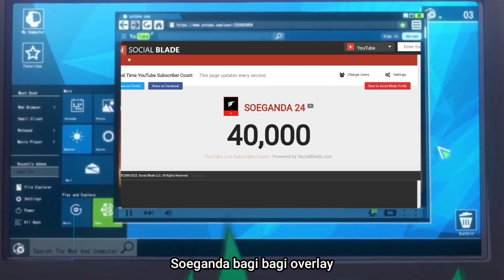Special 40K share Overlay & Green screen Amv I use🔥🔥🔥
Eyooo guyss thankyou 🤧🤟🏻

Backsound:
Track: Jujutsu Kaisen Opening 1 Remix (No Copyrights
『Eve - Kaikai Kitan』Sorcery Fight OP [NCFS UPDATE]